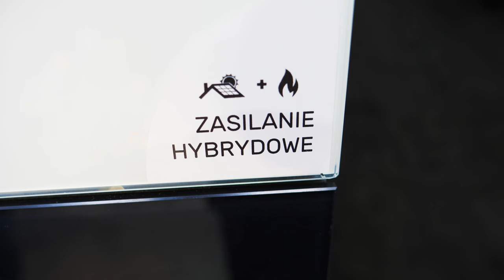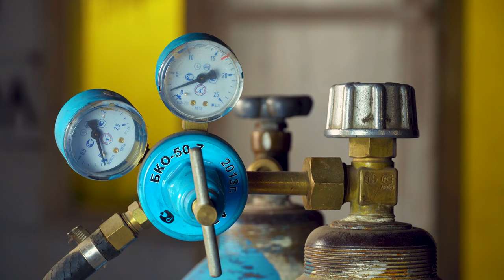🌡️Hybrydowa POMPA CIEPŁA - Dla kogo jest przeznaczona?